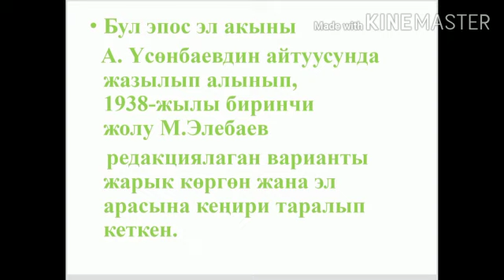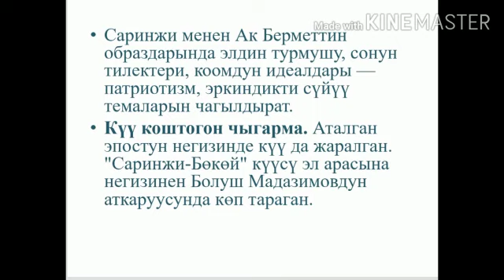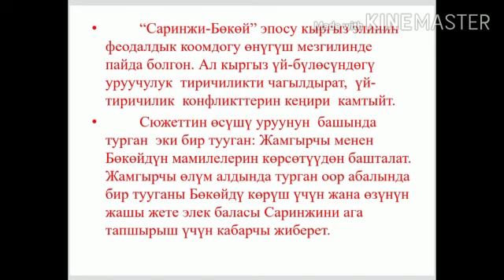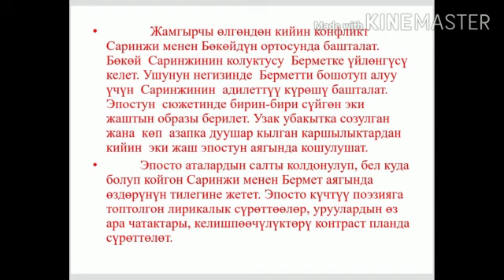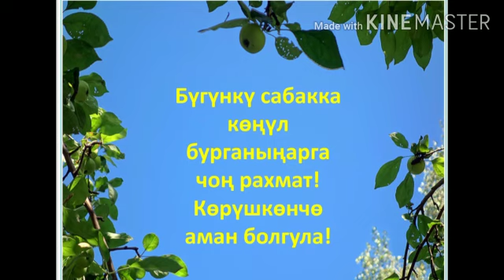"Саринжи Бөкөй" дастаны.Кыргыз адабияты 10-класс (орус класс)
Кыргыз адабияты 10-класс (орус класс)
YouTube жана Telegram баракчабызга катталгыла.